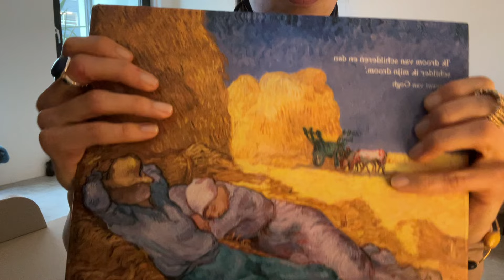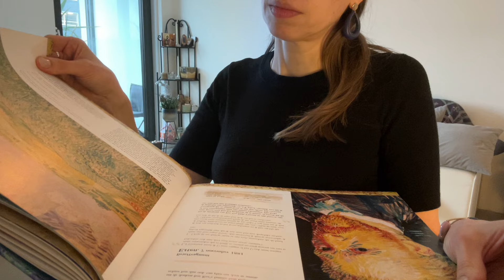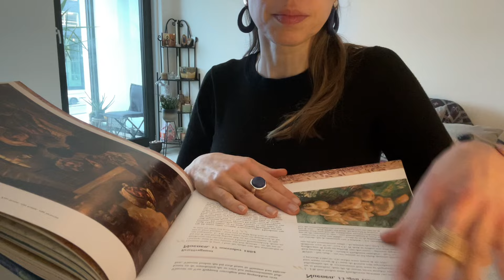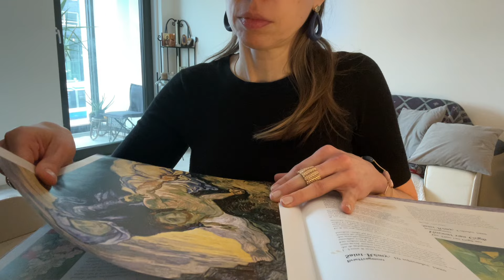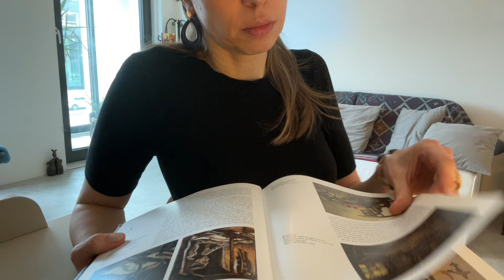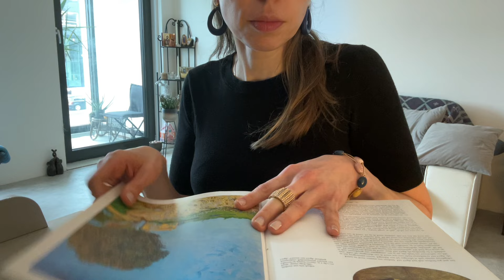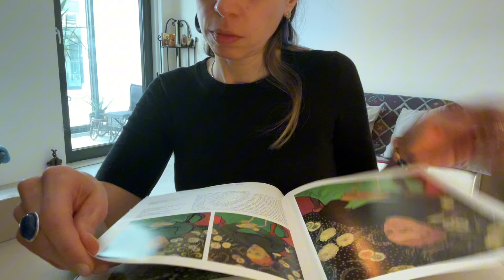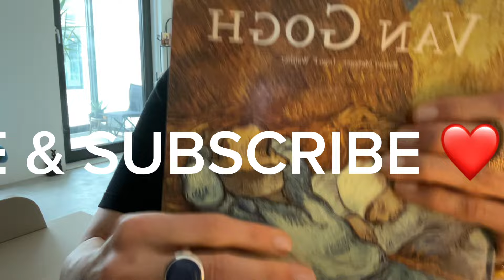ASMR Page Turning & Squeezing 🧑‍🎨 Vincent Van Gogh 🖼️